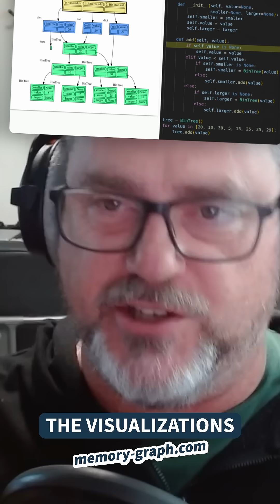This Tool Makes Python Debugging Surprisingly Simple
Want to learn faster? Become a Python Expert with unlimited access to 5,000+ tutorials, videos, and exercises

or wherever you get podcasts -- with Chris Trudeau (hosted by Chris Bailey).

🐍 Become a Python expert with real-world tutorials, on-demand courses, interactive quizzes, and 24/7 access to a community of experts